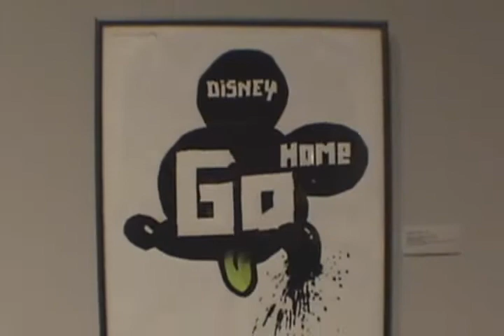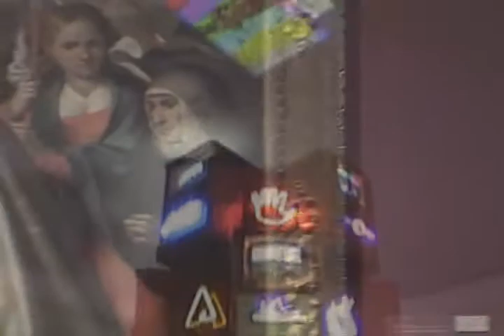SUSAN'S DAZE - A Day in the Life of a Busy Woman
My husband and my son both followed me around with a videocamera for a while, then they made this video!